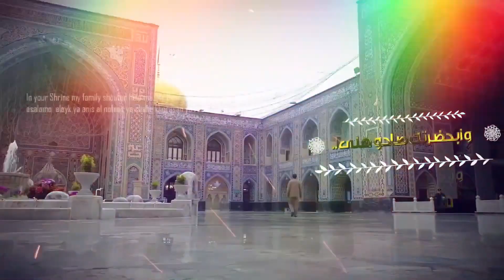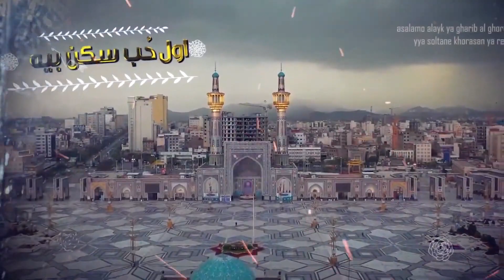مولودی امام رضا | تولد امام رضا ۱۴۰۲ | میلاد امام رضا | ولادت امام رضا | مولد امام رضا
تولد امام رضا | مولد الامام الرضا (ع) ۱۴۴۲ | مولد امام رضا | imam raza manqabat 2022
اجمل مولد الأمام الرضا (ع) حبك وانه ازغيرون | حسن سلامات | حب الطفولة - حصرياً
2021 | English Subtitle

لاتنسوا الاعجاب والاشتراك في القناة وتفعيل الجرس ليصلكم كل جديد ...

زيارة الإمام الرضا (عليه السلام)

الصّلاة على عليّ بن موسى (عليهما السلام)
اَللّـهُمَّ صَلِّ عَلى عَلِىِّ بْنِ مُوسىَ الَّذِى ارْتَضَيْتَهُ وَرَضيتَ بِهِ مَنْ شِئْتَ مِنْ خَلْقِكَ، اَللّـهُمَّ وَكَما جَعَلْتَهُ حُجَّةً عَلى خَلْقِكَ وَقائِماً بِاَمْرِكَ وَناصِراً لِدينِكَ وَشاهِداً عَلى عِبادِكَ، وَكَما نَصَحَ لَهُمْ فِى السِّرِ وَالْعَلانِيَةِ وَدَعا اِلى سَبيلِكَ بِالْحِكْمَةِ وَالْمَوْعِظَةِ الْحَسَنَةِ، فَصَلِّ عَلَيْهِ اَفْضَلَ ما صَلَّيْتَ عَلى اَحَد مِنْ اَوْلِيآئِكَ وَخِيَرَتِكَ مِنْ خَلْقِكَ، اِنَّكَ جَوادٌ كَريمٌ.